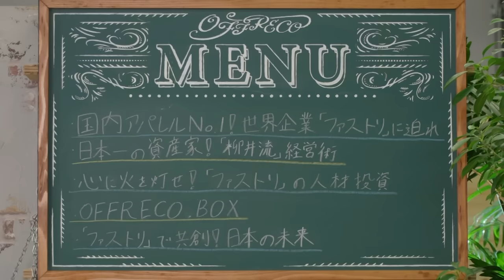「辛いけど幸せ」柳井正がユニクロ社員から崇拝される理由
10日間無料トライアル実施中

「ユニクロ」を運営するファーストリテイリング。

グローバルで認められる、今“絶好調”な企業であるものの、組織の中身はあまり知られていません。

誰もが知る国民的ブランドを経営する会社は一体どのような組織なのか？
また、柳井正の経営者としての素顔とは？

今回は元ファーストリテイリングの社員をゲストに招き、柳井正の素顔と組織に迫ります。
ここでしか聞けないオフレコ話を通じて、「共創」を目指します！

‹ゲスト›
神保拓也（株式会社トーチリレー　代表取締役）
前田哲平（株式会社コワードローブ　代表取締役）
今西良光（株式会社エモーションテック 代表取締役）